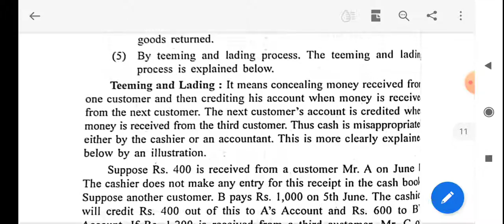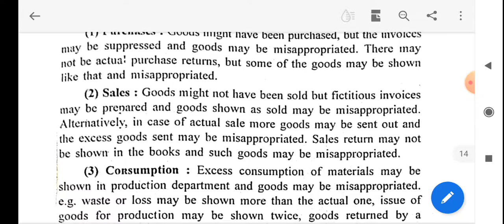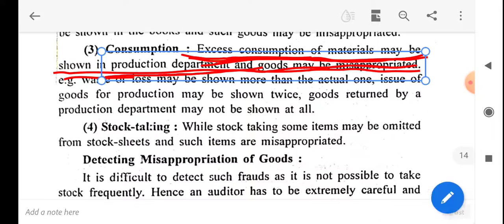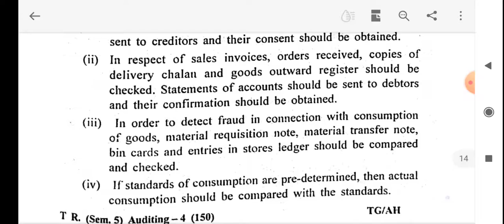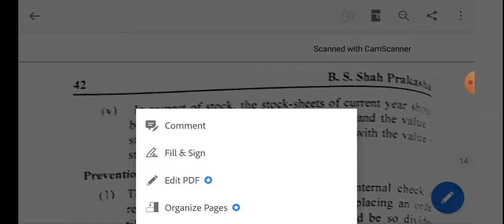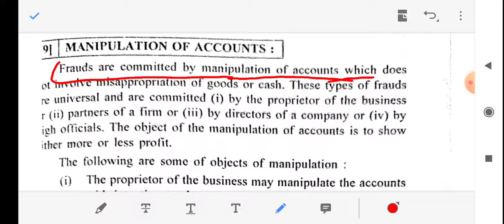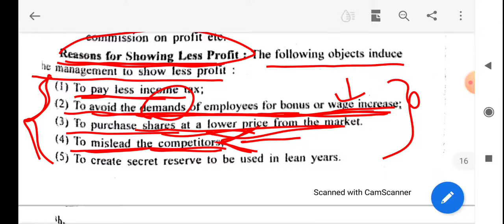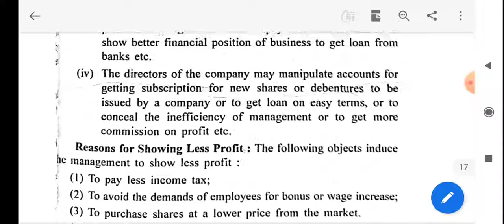F.Y.B.Com | Auditing (English) | Lecture - 10 - A | Unit - 1 - A